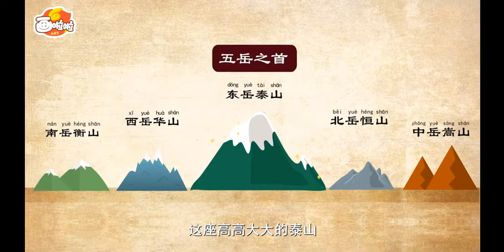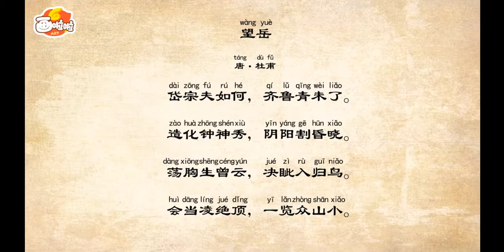《趣味唐詩精講》54望丘 杜甫 兒童啟蒙 語文必背唐詩